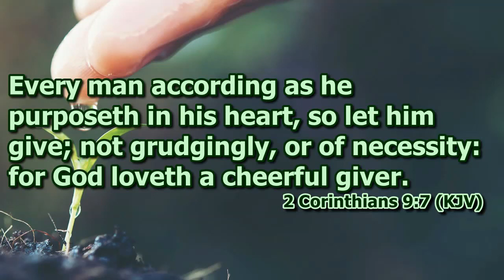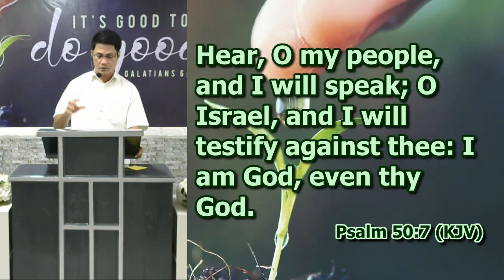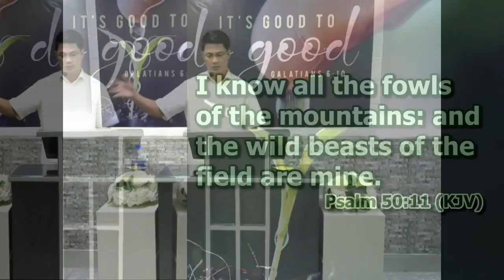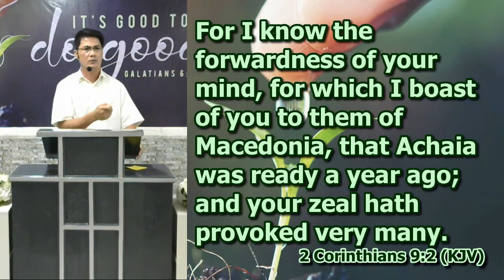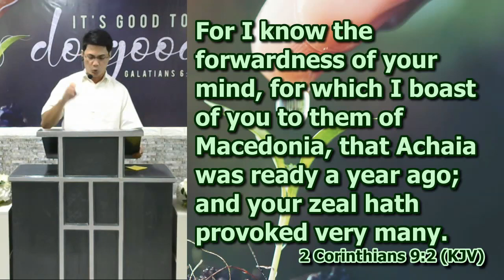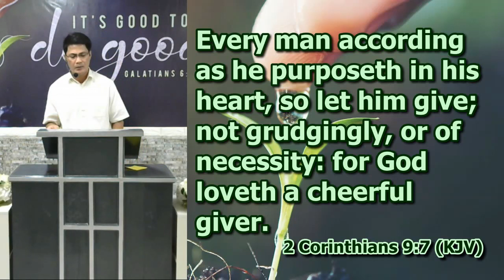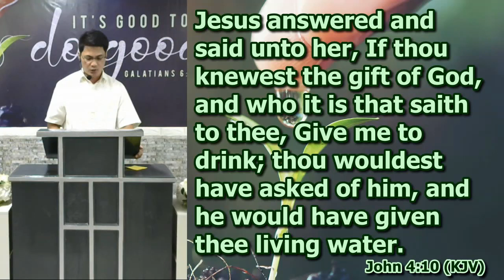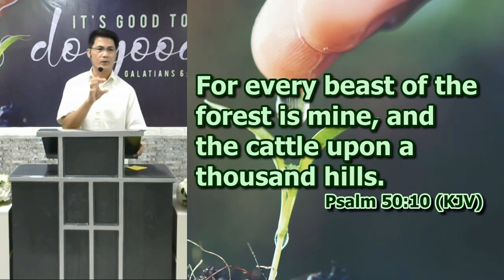How God Wants us to Give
2 Corinthians 9:1-7